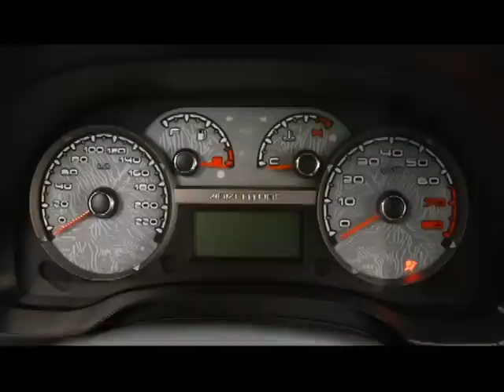FIAT PALIO WEEKEND, SIENA EL E STRADA 2013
Coisas de Agora mostra o video release de lançamento dos novos Fiat Palio Weekend, Siena EL e Strada 2013.